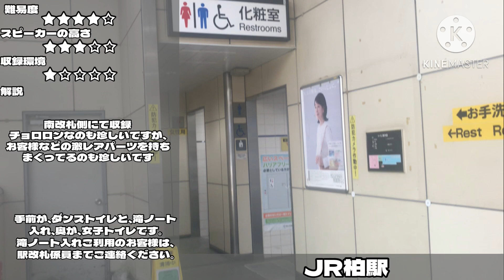柏駅 トイレ案内放送 その2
スピーカー高さ
☆☆☆☆☆ 手を伸ばす必要ない位低い
★☆☆☆☆ バカ低い
★★☆☆☆ 少し低め
★★★☆☆ 普通
★★★★☆ 少し高い
★★★★★ クソ高い

収録環境
☆☆☆☆☆ 超迷惑
★☆☆☆☆ かなり迷惑
★★☆☆☆ 少し邪魔になりやすい
★★★☆☆ 普通
★★★★☆ かなり撮りやすい
★★★★★ 雑音被らないほどいい